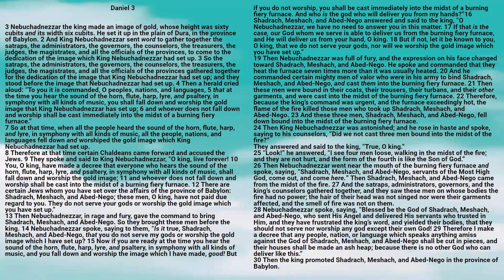Bible: Daniel Chapter 03 New King James Version - Lisa Marie Hernandez